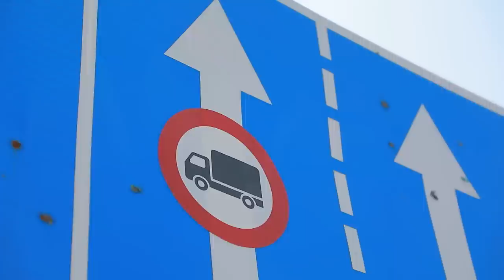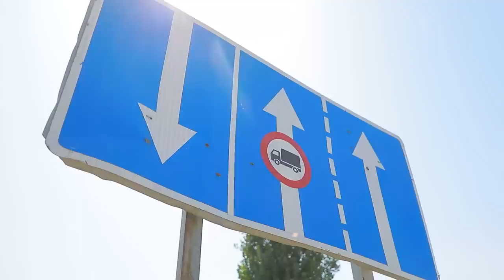Yuk avtomobillari yo‘lning o‘ng qatnov qismidan harakatlanishi kerak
Yuk avtomobillari, Yo‘l harakati qoidalarida belgilangan ayrim istisnolardan tashqari barcha holatlarda, yo‘lning faqat o‘ng qatnov qismidan harakatlanishi shart

5.8.7 — «Tasmalar bo‘yicha harakatlanish yo‘nalishi».

Agar 5.8.7 belgisida biror transport vositasining harakatlanishini taqiqlovchi belgi tasvirlangan bo‘lsa, unda bu tur transport vositasining tegishli tasmada harakatlanishi taqiqlanishini bildiradi.